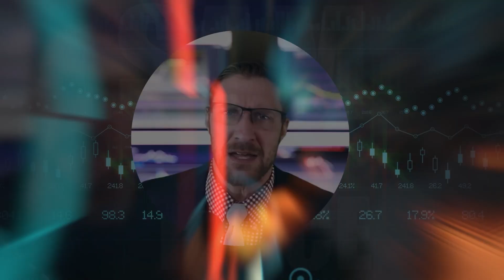YOU Are The Best Investment, I Will Teach You How To Upgrade Your Life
BTC    15vPbg87QSBNS8xJrBoiZZCZGzLQ5Pktyp
LTC     M86J8xwJTy6tcCvPM7QXvBeZ4UFpBkGVao
ETH    0x831Bd78D67a88c2Fb2Fd81948F8591D22B5eDf23
XRP    rw2ciyaNshpHe7bCHo4bRWq6pqqynnWKQg
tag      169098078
BCH    qpn4304dgk3k27jkvhxa6tkv9dv2twedasert40ck6

🕒Timestamps
0:00